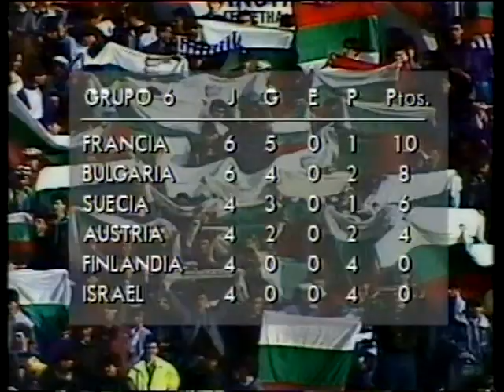1994 FIFA World Cup (Qualifier) - Bulgaria vs Israel. Full Match (part 1 of 4).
1994 FIFA World Cup (Qualifier) - Bulgaria vs Israel. Full Match (part 1 of 4).